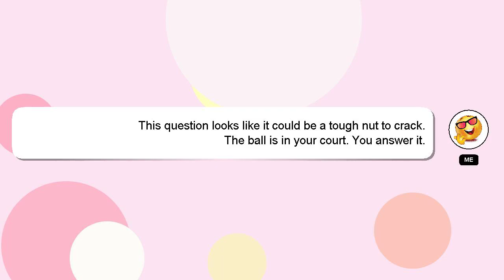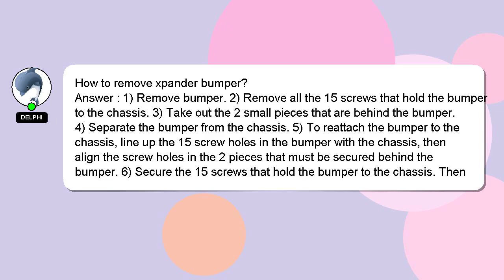How to remove xpander bumper?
Here's a short introduction about myself, Hello, I am Delphi. I am here to provide you with assistance in answering your questions. - How to remove xpander bumper?

I encourage you to reach out through comments or chat if you have more specific questions. Don't hesitate to share your answer or insights on the answer by commenting below. I will express my appreciation for your answer by 'hearting' it.

*2 What we are experimenting :*